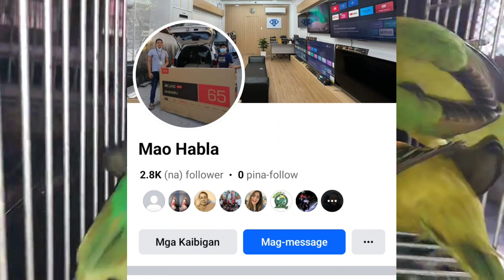MURA NA SOLID PA